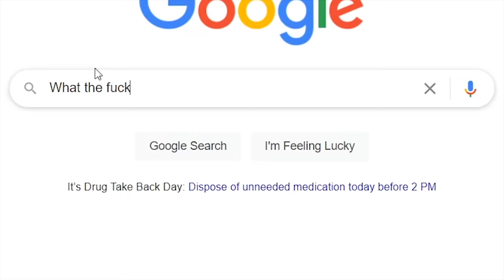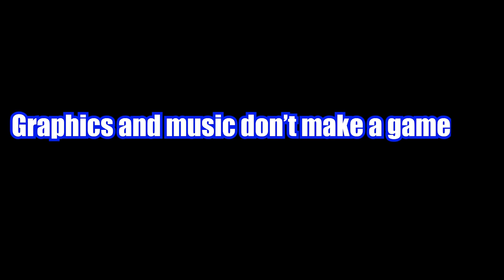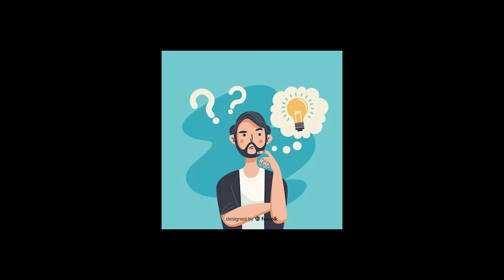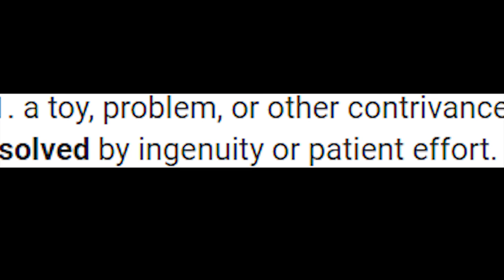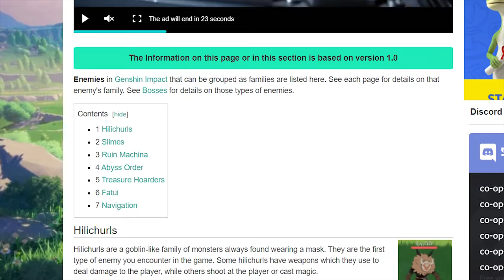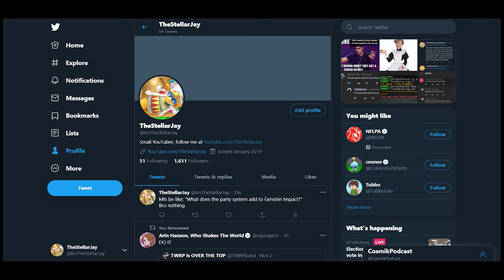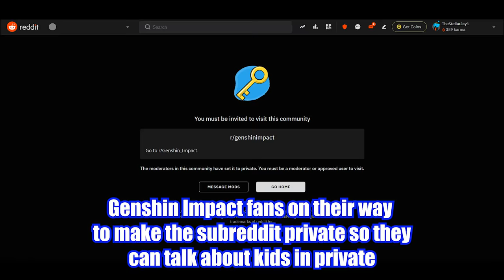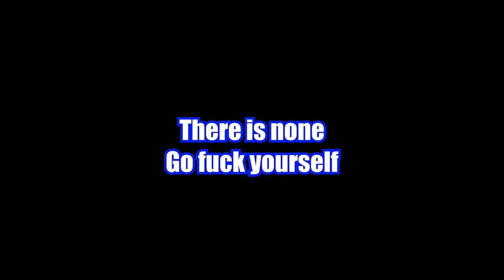Genshin Impact: The WORST game of 2020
Genshin Impact is the worst game of 2020, it such a sickeningly blatant rip off of The Legend of Zelda Breath of the Wild